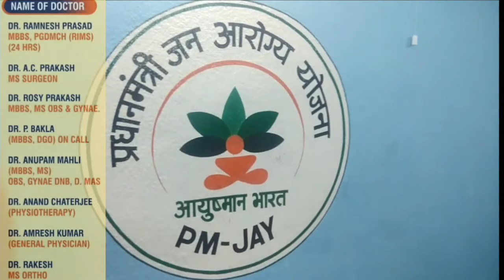सिल्ली,तीरंदाजी प्रतियोगिता का आयोजन पूर्व उपमुख्यमंत्री सुदेश महतो एवं नेहा महतो ने किया शूभारम्भ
सिल्ली:- सिल्ली एस्ट्रोटर्फ स्टेडियम में गुरुवार को राष्ट्रीय खेल दिवस के अवसर पर रांची जिला तीरंदाजी संघ एवं सिल्ली बिरसा मुंडा आर्चरी संघ के संयुक्त तत्वाधान में पांच लाख अंतर विद्यालय तीरंदाजी प्रतियोगिता का आयोजन किया गया। जिसमें जिले के 21 विद्यालय के छात्र-छात्राओं ने भाग लिया।   प्रतियोगिता के मुख्य अतिथि राज्य विकास परिषद के उपाध्यक्ष सह बिरसा मुंडा आर्चरी के संरक्षक सुदेश कुमार महतो एवं बिरसा मुंडा आर्चरी के अध्यक्षा नेहा महतो एवं अन्य अतिथियों का बिरसा मुंडा अर्चरी के प्रशिक्षु द्वारा तिलक लगाकर एवं कस्तूरबा आवासीय विद्यालय जोनहा की छात्राओं द्वारा  मार्च पास्ट कर स्वागत किया गया। सभी अतिथियों ने मेजर ध्यानचंद की प्रतिमा पर श्रद्धा सुमन अर्पित कर कार्यक्रम का शुभारंभ किया गया। कस्तूरबा बालिका विद्यालय सिल्ली के छात्राओं द्वारा बुसु का डेमो एवं रंगारंग कार्यक्रम की प्रस्तुती दी गई। खेल दिवस के अवसर पर सुदेश कुमार महतो ने  संबोधित करते हुए कहा कि अब विश्व में वैसे देशों को भी शक्तिशाली माना जाता है जो खेल में अच्छा प्रदर्शन कर अधिक से अधिक मेडल प्राप्त करते हैं। एक समय था जब माता-पिता एवं अभिभावक अपने बच्चों को पढ़ाई के लिए प्रेरित करते थे एवं उंगली पकड़कर स्कूल तक लाते थे। आज समय और लोगों का सोच में एक बड़ा परिवर्तन आया है लोग पढ़ाई के साथ बच्चों को उंगली पकड़ के स्पोर्ट्स अकैडमी तक ले आते हैं।आज इसका प्रभाव निश्चित तौर पर सिल्ली में भी दिखता है जिसके बदौलत यहां के बच्चे राष्ट्रीय और अंतरराष्ट्रीय पटल पर अपना एवं अपने क्षेत्र का नाम रोशन किया है। वहीं नेहा महतो ने प्रतियोगियों को संबोधन करते हुए कहा कि पढ़ाई के साथ साथ खेलना भी आवश्यक है खेल से स्वास्थ्य अच्छी रहेगी और एक अच्छी स्वास्थ्य में ही एक अच्छी दिमाग की संचार होती है। इसीलिए पढ़ाई के साथ साथ खेलना भी चाहिए। आज खेल के क्षेत्र में अच्छे से अच्छा केरियर बना सकते हैं। इसका जीता जागता उदाहरण सिली के खिलाड़ी हैं। वहीं उन्होंने को खिलाड़ियों को सफलता असफलता का चिंता ना कर अपना बेहतर प्रदर्शन देने की सलाह देते हुए शुभकामनाएं दी। रंगारंग कार्यक्रम के पश्चात   बिरसा मुंडा आर्चरी सेंटर के अध्यक्षा नेहा महतो, बीडीओ उदय कुमार, सीओ राकेश भूषण सिंह ने तीर चला कर प्रतियोगिता का शुभारंभ किया।

सुदेश महतो व नेहा महतो ने किया रॉकिट बॉल एवं सेपक टकरा कोट का उद्घाटन
सिल्ली:- सिल्ली स्टेडियम परिसर में रॉकिट बॉल एवं सेपक टकरा कोट का उद्घाटन सुदेश उपमुख्यमंत्री कुमार महतो एवं बिरसा मुंडा आर्चरी सेंटर की अध्यक्षता नेहा मतों के द्वारा विधि पूर्वक फीता काटकर किया गया। वही रॉकेट पॉल के कोच एवं सेपक टकरा के कोच वाइटली ने बताया कि। स्टेडियम परिसर में कोट बन जाने से। खेलों के उपकरण रखने एवं खिलाड़ियों को अभ्यास करने में काफी सहूलियत होगी। स्टेडियम परिसर में जगह उपलब्ध कराने के लिए कोच एवं सभी खिलाड़ियों सुदेश महतो का आभार प्रकट किया।